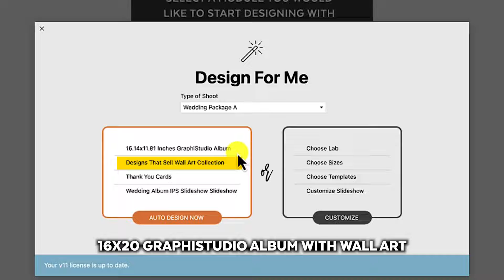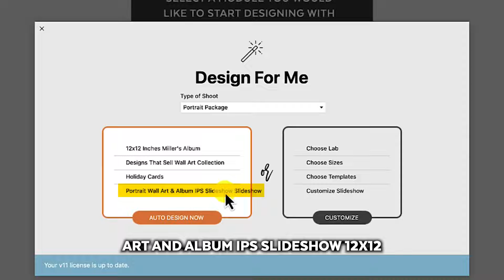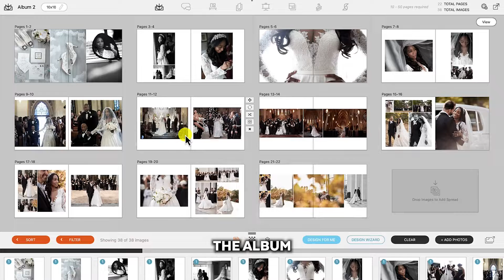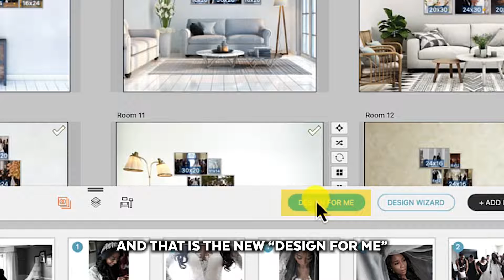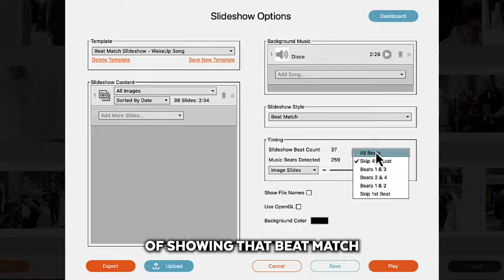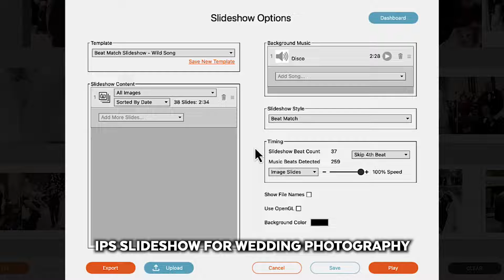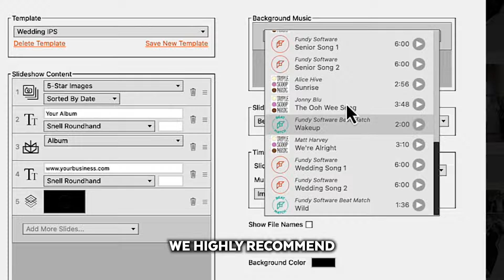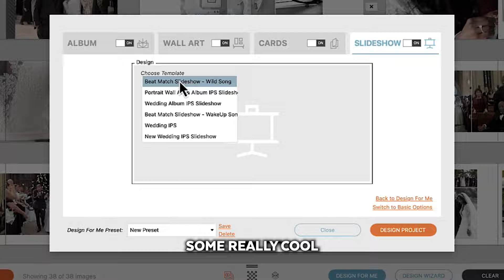New Fundy v11 Update: Revolutionize Your Workflow with Design for Me & Beat Match Slideshows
Transform your photography business with the powerful new features in Fundy Designer v11! 🎉 Discover the all-new "Design for Me" presets that let you create albums, wall art, cards, and slideshows with just one click. Perfectly tailored to your packages and preferences, this feature saves you time and boosts your sales.

🎵 Plus, dive into the Beat Match Slideshow for perfectly timed transitions that captivate your clients. Whether it's IPS presentations or social media marketing, Fundy Designer v11 has everything you need to streamline your workflow and elevate your designs.

📌 In this video, you'll learn:
- How to set up and customize "Design for Me" presets for albums, wall art, and more
- Effortless slideshow creation with AI beat-matching and customizable templates

📈 Ready to take your designs and sales to the next level? Watch now and see how Fundy Designer v11 can revolutionize your workflow!

Chapters:
0:00 - Introduction to Fundy v11 Updates
0:39 - What is "Design for Me"?
1:23 - Creating Custom Presets
2:00 - One-Click Auto Design in Action
2:59 - Introducing Beat Match Slideshows
3:27 - Creating Slideshow Templates & Beat Match Slideshows
5:02 - Vertical Exports for Social Media
5:22 - Tips for IPS and Marketing Slideshows
8:00 - Closing and Tutorial Resources